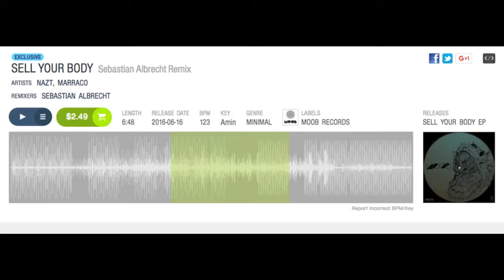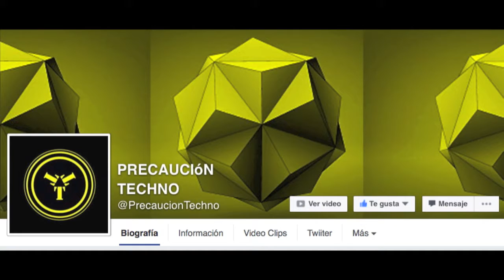Nazt & Marraco : SELL YOUR BODY · Sebastian Albrecht RMX ··· Moob Records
Support the artists BUY THIS TRACK Nazt Marraco Sebastian Albrecht ME RISE: I do not own rights on any of these fottages and i thanks very much to all the artists included.